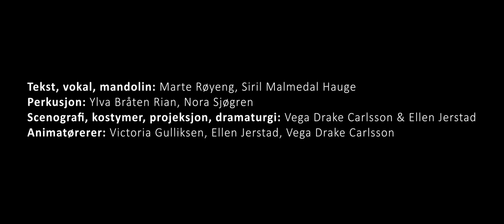STUP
Denne våren har Vega Drake Carlsson og jeg laget en visuell konsert til Marte Røyeng og Siril Malmedal Hauges musikk. Vi falt for papir som beste makker til prosjektet STUP, og har siden da revet, krøllet, sydd, tråkket, stiftet, limt, dynka, malt, og hatt det veldig gøy med utvikling av dramaturgien, scenografi, kostymer og lys/skyggeteater til nykomponert live musikk spilt av Marte Røyeng, Siril Malmedal Hauge, Ylva Bråten Rian og Nora Sjøgren. Dette ga mersmak! ✂️🏹⚡️
Takk for hjelp og kloke innspill fra Victoria Sophie Gulliksen, Vincent Vernerie, Atma Andersson, Yaniv Cohen og Gunhild Mathea Husvik-Olaussen.

Film av Andreas Strand Renberg